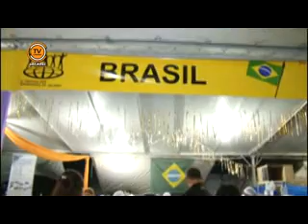Notícias de Jacareí - Edição 115 (07/08/2013)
- HOSPITAL SÃO FRANCISCO REALIZA PALESTRA SOBRE AMAMENTAÇÃO
- SEBRAE MINISTRA PALESTRA PARA EMPREENDEDORES
- DIRETORIA DE TR NSITO PROMOVE OFICINA DE ORIENTAÇÕES PARA CRIANÇAS E ADOLESCENTES
- PREVISÃO DO TEMPO É QUE SOL APAREÇA NESTA QUARTA-FEIRA
- FESTA DOS IMIGRANTES TEM RECORDE DE PÚBLICO